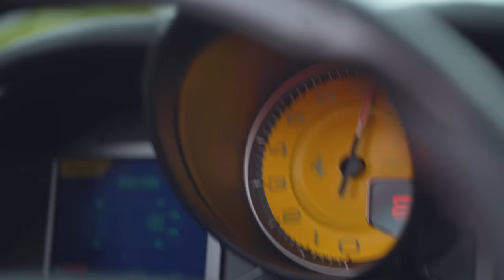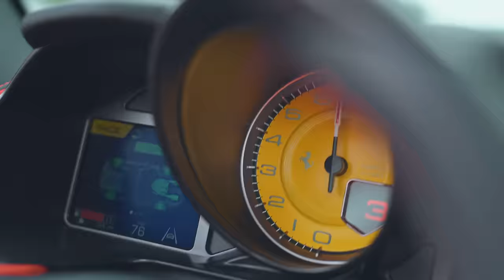Ferrari 812 GTS Aperta running complete Kline Inconel exhaust.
Inconel Sport catalyst downpipes, Inconel X pipe, Inconel center pipes, Inconel valvetronic mufflers